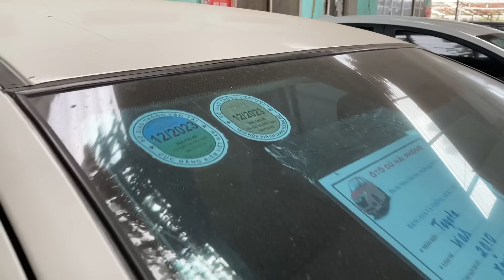Dưới 200tr / Dàn Xe Chào Xuân từ 50tr đến 200tr Bà Con Mua Nhanh kẻo Tết lh 0816662386-0971255863